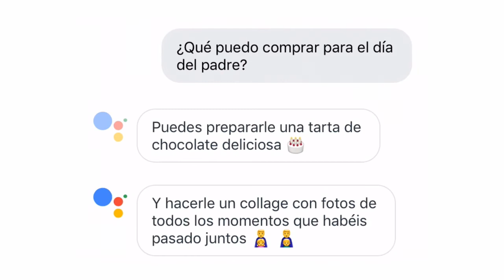Conoce a tu Asistente de Google | Día del Padre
Conoce a tu AsistenteDeGoogle. Hazle preguntas y pídele que haga cosas. Es tu Asistente personal de Google, siempre dispuesto a ayudarte.

Disponible en teléfonos Android 6.0+ con más de 1,50 GB de memoria RAM, resolución mínima de pantalla de 720p y servicios de Google Play. Disponible en español.